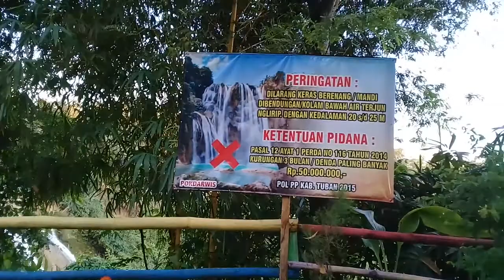Taman air terjun nglirip😎singgahan